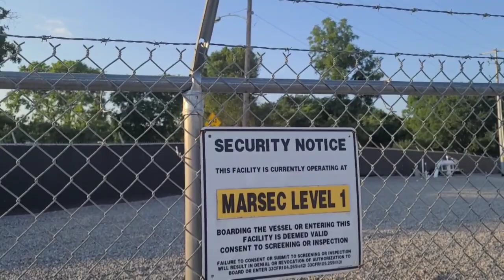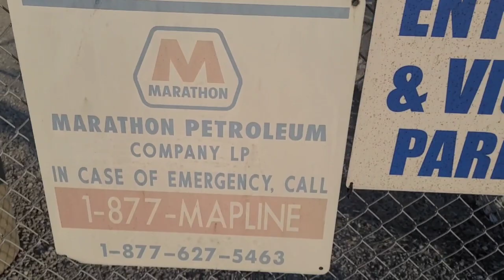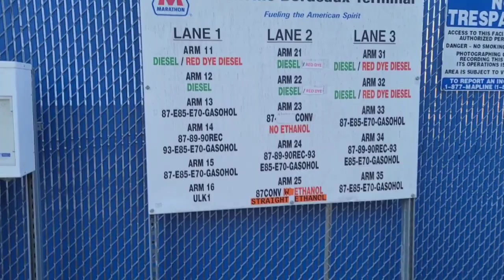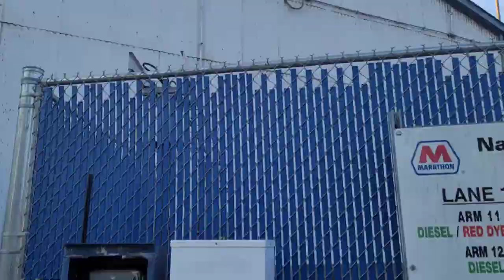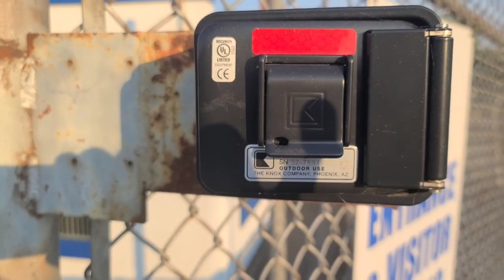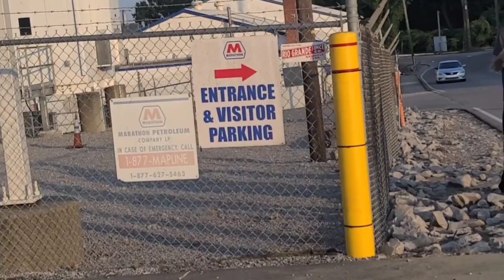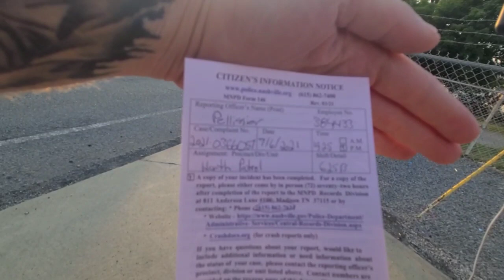1st and 2 Amendment Audit at 2920 Hydes Ferry rd epic fail MNPD responded code 3 with LDOF/NNN